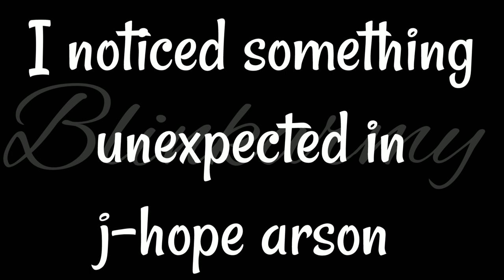I noticed something unexpected in j-hope arson.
j-hope '방화 (Arson)' Official MV

Credits:
Production : Boring Studio
Director : Lee Suho
Executive Producer : Lee Seokjun
Assistant Director. : Jeon Sehoon
Production Assistant : Kwon Je-heon , Park Jihoon

D.O.P : Lee Jinhyuk
Focus Puller : Hong Kang
2nd A.C : Ryu Seunggyu
DIT : Jeon Juhwan
3rd A.C : Hong Kyungui

Gaffer : Oh Jonghwan
1st : Kim Hyunggyun
2nd : Yu Jaejun, Choi Beomseok
3rd : Choi Hyungeon, Jeong Heewook
4th : Yoon Jaewoong

Art Director : NOMESS
Team Leader : Lim Gyuseong
Art Team : Lee Jungsik, Kim Chaejeong, Go Juhwan
Paint : Mural Life

Special Effect  : DRAGON
Director : Park Choulyoung
1st : Oh Wonjun, Park Jaesung
2nd : Seol Chongyoung
3rd : Park Youngmin

Stunt : Best Stunt Team
Stunt Coordinator : Park Sungho
Stunt Man : Oh Myeunghoon, Cho Minkyo

Magnum : servicevisionkorea
Equip : Scorpio Techno Crane 45ft
Head Tech: Choi Taehyun
Crane Oper: Woo Jisoo
Assist: Kim Hakseo, Lee Byumki

DRONE
Operator : Lee Jaehoon, Jung Soonwoo

Match move & Compositing : Kim Yeongseok
FX : Jeon Seungwoo, Lee Minkyu
3D VFX : AQUON
2D VFX : Kim Hanbin

VFX : Kim Sehwang (AVLE)
VFX Assistant : Lee Jaehee

Special Make-up
Director : Oh Seongseok
Assistant : Lee Byunghyun, Choi Yuri

Supporting Team
Team Leader : Lee Kyoungjm
Memeber : Won Dongwook,Won Dongsuk, Moon Isak,Kim Youngjin